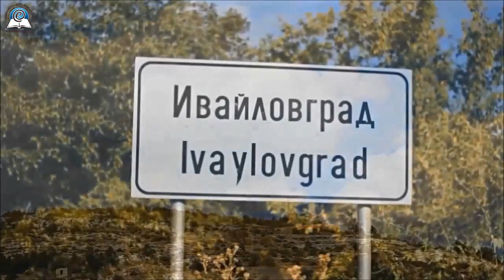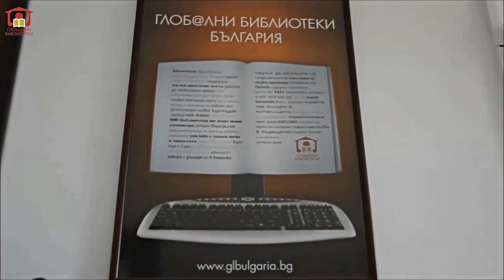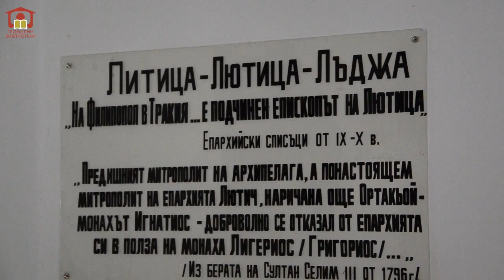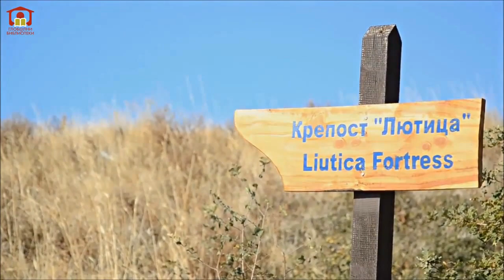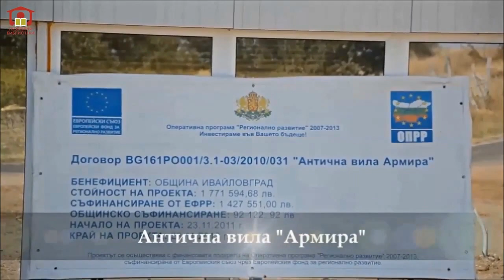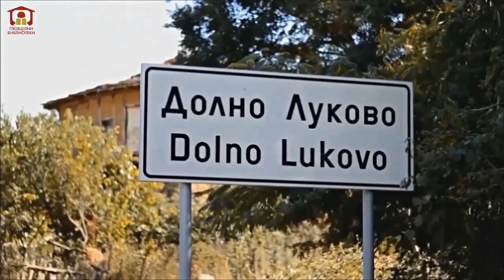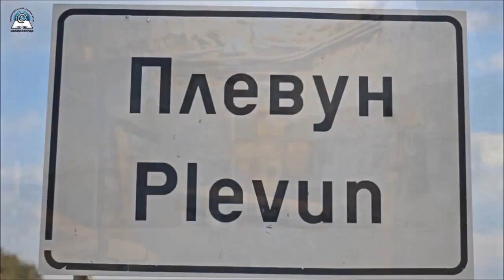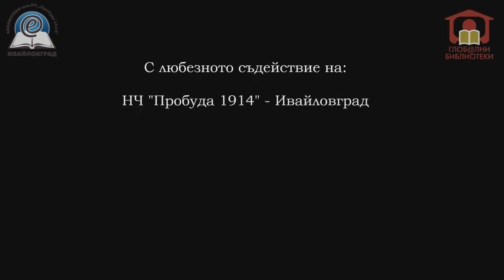Ивайловград - Южната приказка на България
Ивайловград - Южната приказка на България. Ивайловград-магията живее тук.
Рекламен клип за Община Ивайловград. Причините да посетите Ивайловград са много, но откъде да започнем ?От магията на Източните Родопи и красотата на река Арда? Или може би от уханието на акацията, лайката и мащерката?Самобитната стара архитектура?Градът на лозите и хубавото вино, градът с бадемите, кайсиите и смокините...Там, където реките Армира и Арда събират долините и водите си и бързат към Егейско море...Ивайловград-там, където още оттекват стъпките на римските легиони и на кръстоносците, тръгнали на поход по Виа Игнатия (древен път, свързващ Рим с Константинопол)...

Изработен по проект Глоб@лни библиотеки  от  Читалище "Пробуда" - Ивайловград